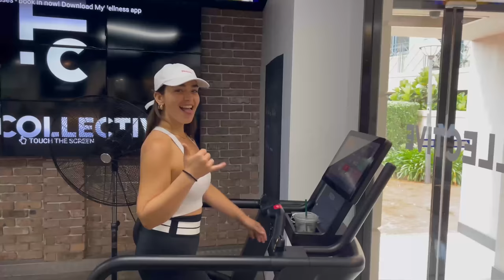weekly vlog // bts of photoshoot with carts & common chaos, try on haul + more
Hey darlingssss!

Accessories:
The Juney Headband Matcha

I hope you enjoy this vlog angels!

Love A x